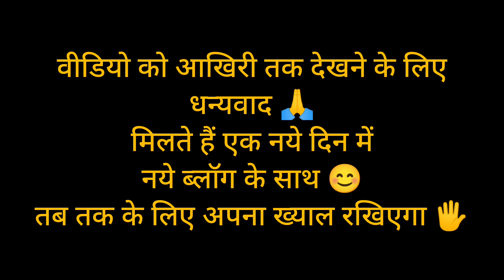Rhymes! Class m Rhymes Time pe Students Ki Masti🤗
Rhymes! Class m Rhymes Time pe Students Ki Masti🤗 dailyvlog @babitamahravlog
yours queries